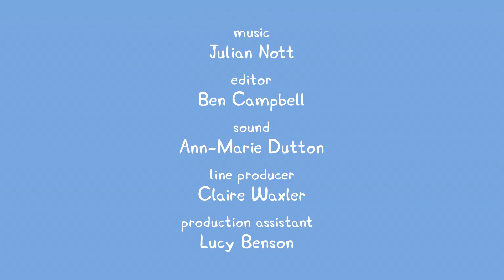Peppa Pig Full Episodes |Jumping in Muddy Puddles #53